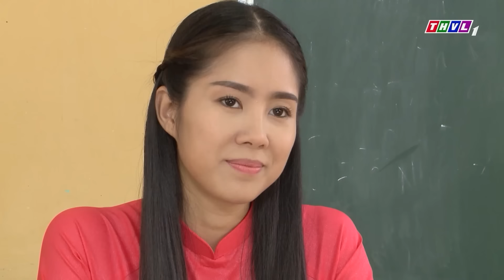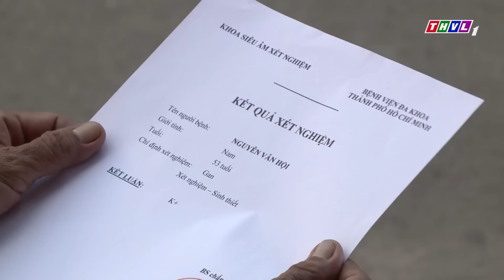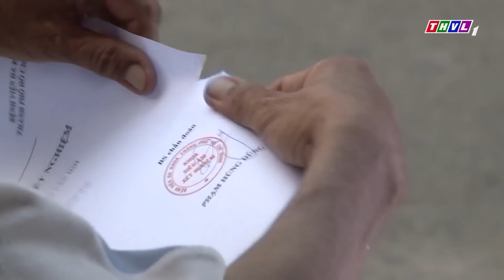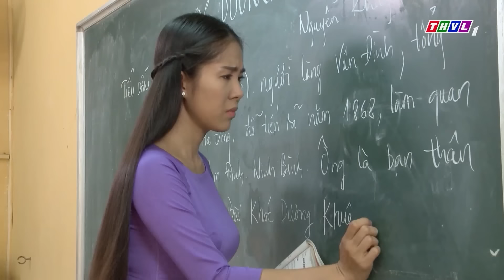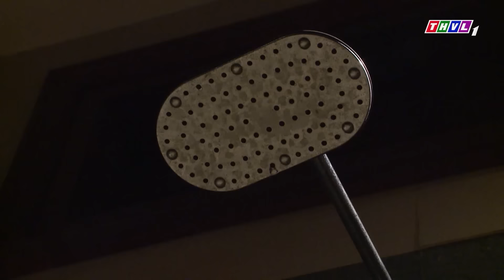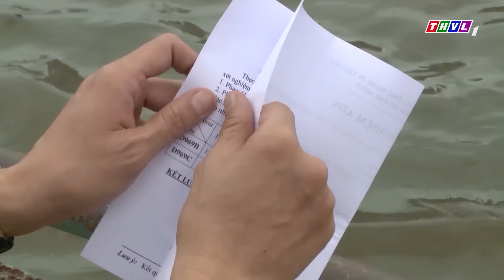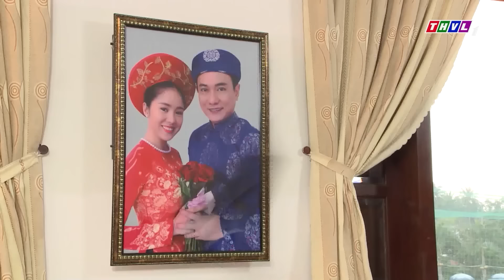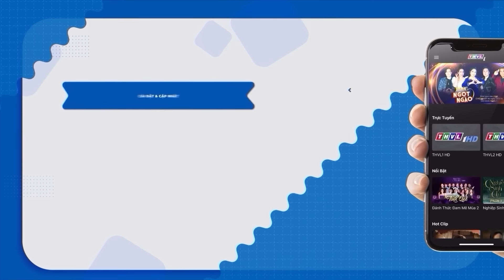PHIM VIỆT NAM BẤT HỦ | GÃ CHỒNG HÈN MỌN | PHIM NGẮN VIỆT NAM | PHIM VIỆT NAM HAY | PHIM NGẮN 2024